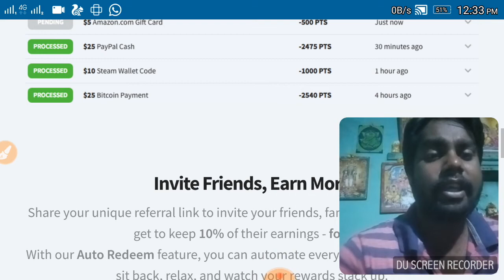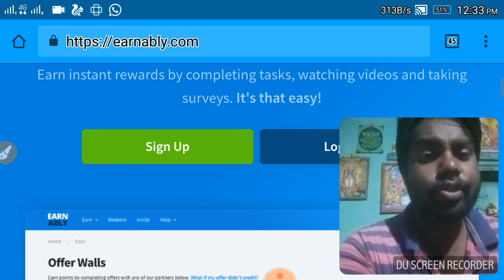ఒక రోజు కీ 25 డాలర్స100% గ్యారెంటీ!!!👍నో ఇన్వెస్ట్మెంట్ ,make online money fast